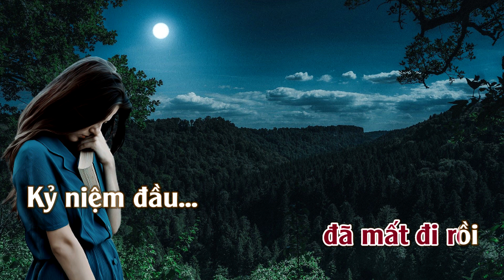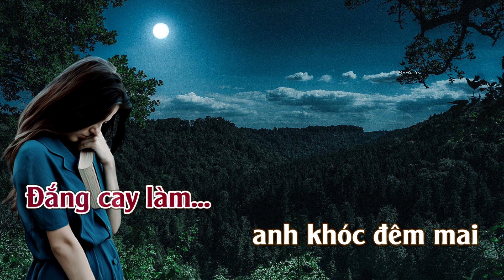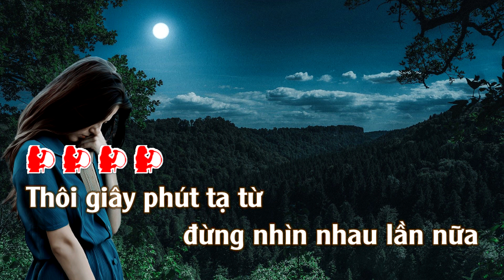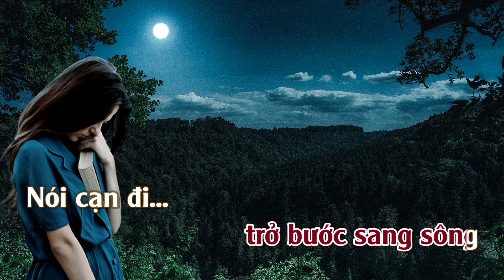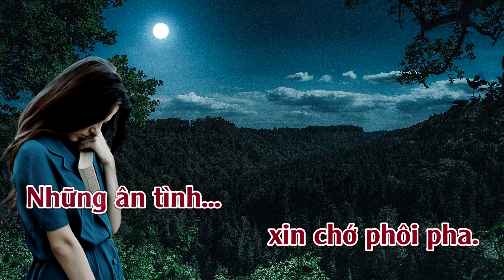Karaoke Chuyện Tình Không Đoạn Kết Tone Nữ | TAS BEAT